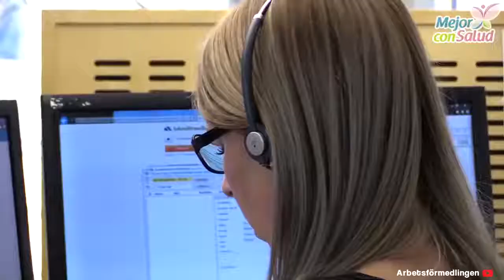En Suecia han introducido la jornada laboral de 6 horas - Mejor con salud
En Suecia han introducido la jornada laboral de 6 horas.